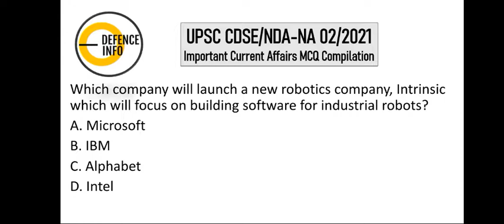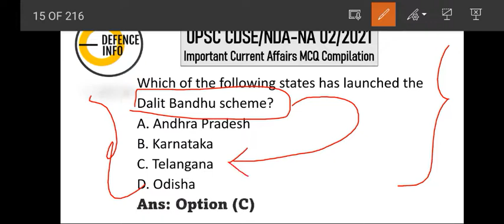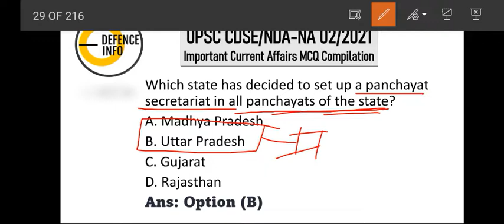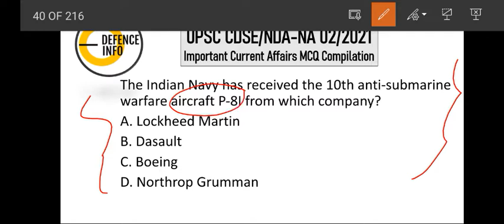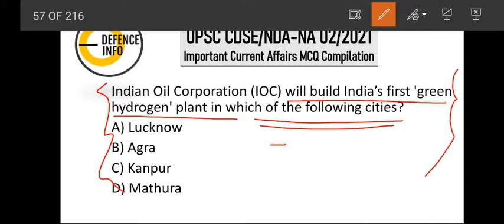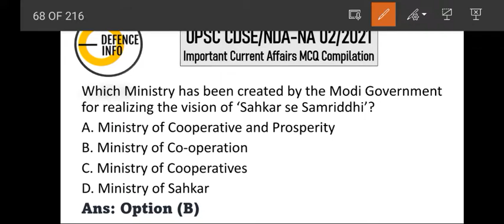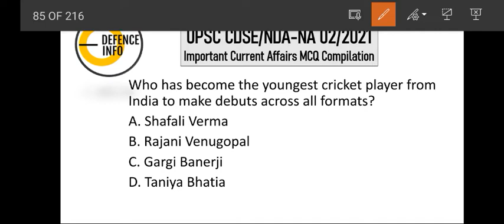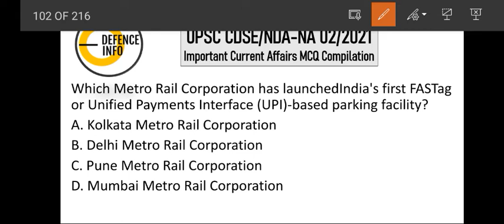Most Important Current Affairs MCQ Compilation Series (Part-9) | UPSC CDSE 02/2021, NDA/NA 02/2021